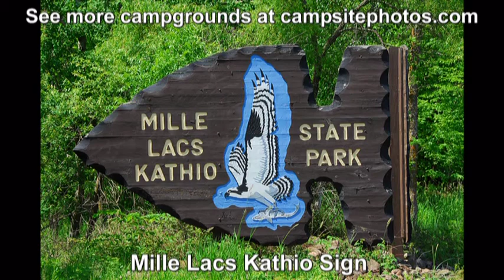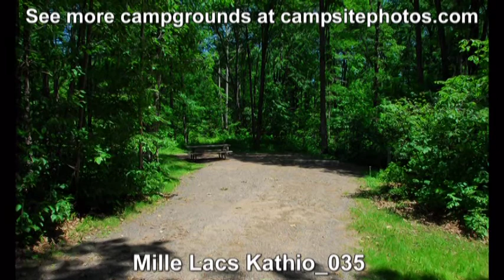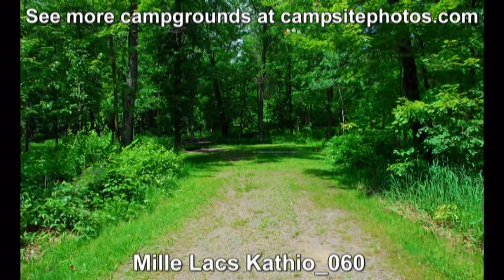Mille Lacs Kathio State Park, Minnesota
Mille Lacs Kathio Campground sold out? We can help! Get an availability alert when someone cancels with Campsite Assist

Mille Lacs Kathio State Park has 2 campgrounds with a total of 70 single-family campsites set in a wooded forest and near Ogechie Lake. There are also 4 backpack sites, 10 equestrian sites, a group site and 5 cabins available.

Campground amenities include drinking water, flush & vault toilets, hot showers ($) and a dump station. There's also a playground, nature store, visitor center and firewood available for sale.